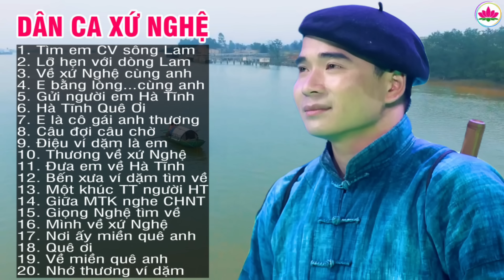Tìm Em Câu Ví Sông Lam - A Páo - Dân ca xứ Nghệ đắm say lòng người